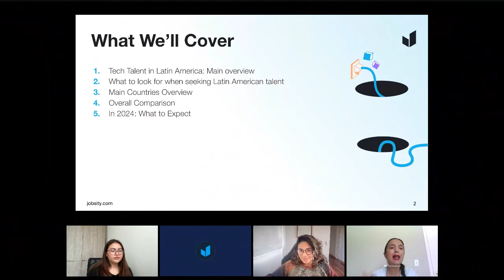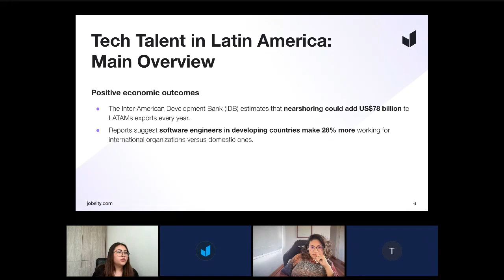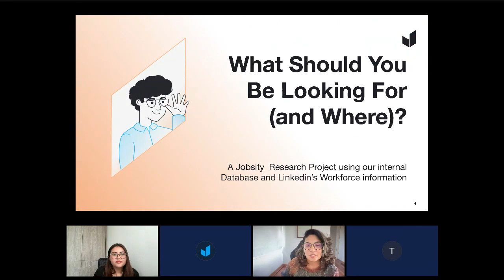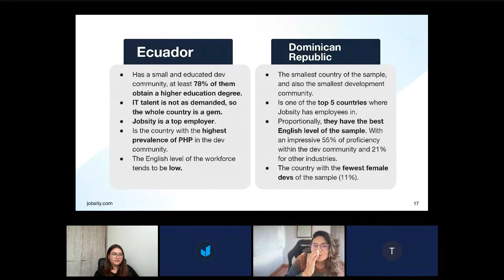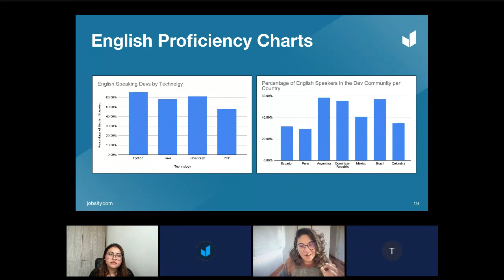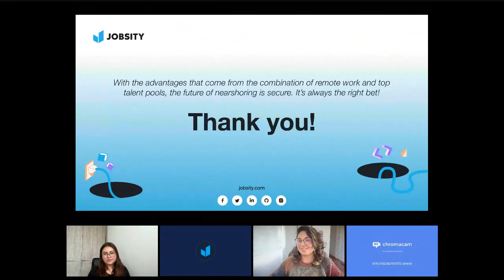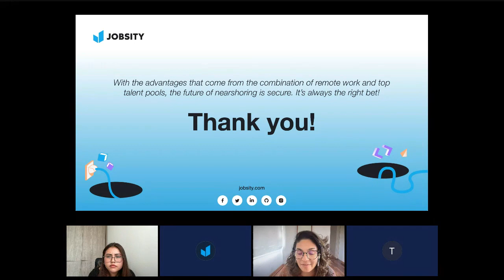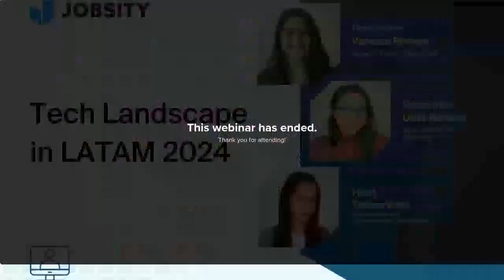Tech Landscape in LATAM 2024: A Deep-Dive into Latin American Tech Talent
Discover the surge in hiring driven by innovative startups, government initiatives fostering tech talent, and the expertise of Latin American professionals. Gain insights into the emerging technologies, unique strengths, and considerations specific to the region. Join us to learn how to tap into this rich pool of talent for your business success!